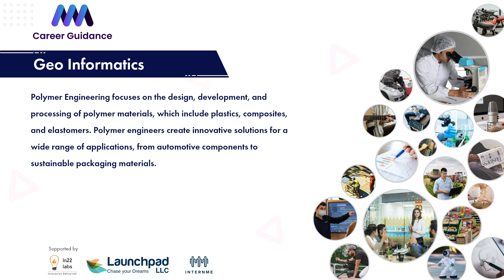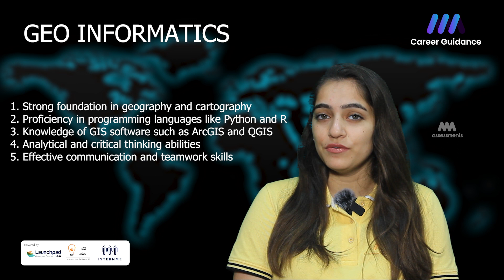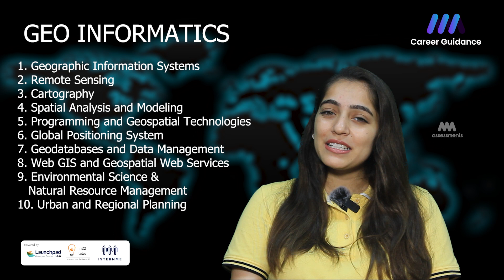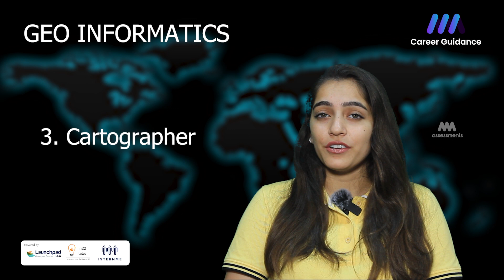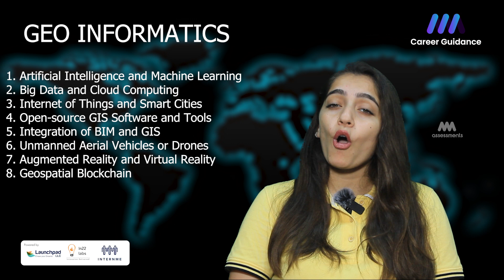Geo-Informatics - Explore about Geo-Informatics.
In this Geo-Informatics video, you will learn about Geo-Informatics and explore its different applications in Engineering, Science, and Business domains. You will also get to know about Geo-Informatics career opportunities.
Geo-Informatics is a sub-discipline of informatics that deals with the management, usage, and analysis of geospatial data and resources. Geo-Informatics has a wide range of applications in many different industries, including natural resources engineering, geoinformatics and health informatics. In this video, we will be discussing the importance of Geo-Informatics and some of the different applications that it has.
we will be discussing all about Geo-Informatics. We will cover what it is, what it is used for, what are the different types of Geo-Informatics, and what career opportunities are available in Geo-Informatics.

Geo-Informatics is the study of the interaction of geospatial and other data with people, machines, and the environment. This video is a great way to learn about this exciting field and learn about the potential career opportunities available in Geo-Informatics.
Polymer Engineering focuses on the design, development, and
processing of polymer materials, which include plastics, composites, and elastomers. Polymer engineers create innovative solutions for a wide range of applications, from automotive components to sustainable packaging materials.